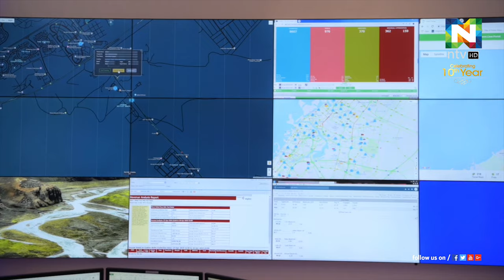ടാക്‌സി ഡ്രൈവര്‍മാരെ ക്യാമറാക്കണ്ണുകളിലൂടെ നിരീക്ഷിക്കുകയാണ് ഓപ്പറേഷന്‍ കമാന്‍ഡ് സെന്റര്‍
ദുബൈയിലെ ടാക്‌സി ഡ്രൈവര്‍മാരെ ക്യാമറാക്കണ്ണുകളിലൂടെ നിരീക്ഷിക്കുകയാണ് ആര്‍ടിഎയ്ക്ക്
കീഴിലുള്ള ടാക്‌സി കോര്‍പ്പറേഷന്‍.
അത്യാധുനിക സാങ്കേതിക വിദ്യകളുടെ സഹായത്തോടെ പ്രവര്‍ത്തിക്കുന്ന ഓപ്പറേഷന്‍ കമാന്‍ഡ് സെന്റര്‍ ആണ് ഇതിന് പിന്നില്‍.
ഡ്രൈവര്‍മാരുടെ പെരുമാറ്റം അടക്കം നിരീക്ഷിച്ച് ആവശ്യമായ നിര്‍ദ്ദേശങ്ങള്‍ നല്‍കുകയാണ് ഈ കേന്ദ്രം